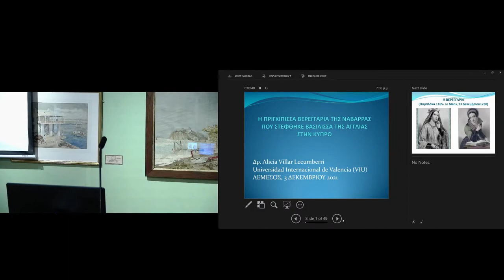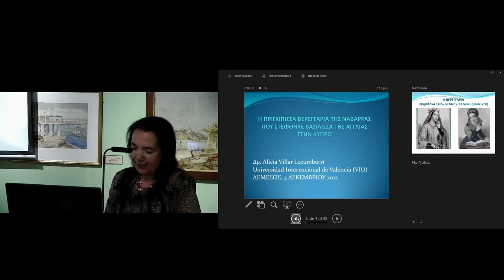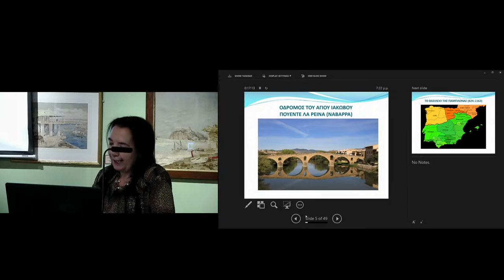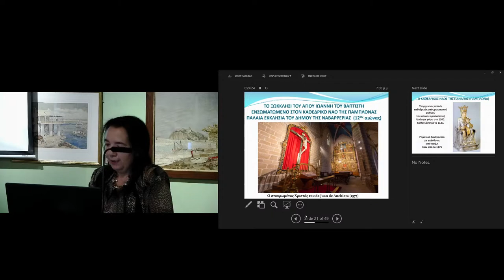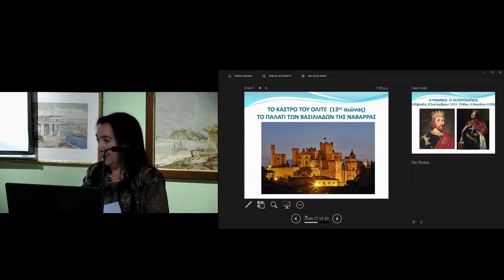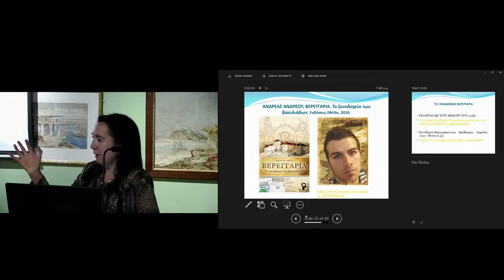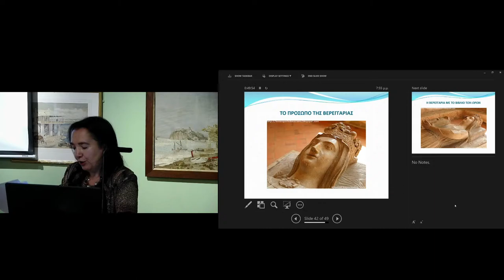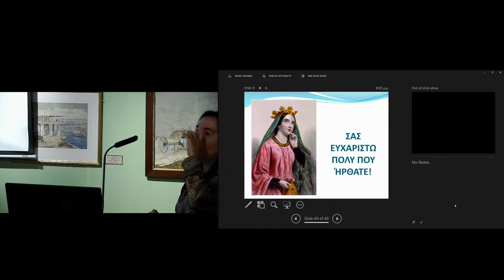Lecture: The Princess Berengaria of Navarre crowned Queen of England in Cyprus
Dr Alicia Villar (VIU) will be coming from Spain to deliver a most interesting lecture on Princess Berengaria at the CVAR on Friday 3 December at 19:00.

Alicia Villar Lecumberri has a Doctorate of Philology from the Complutense University of Madrid, from the department of Greek Philology. Since she brilliantly defended her doctoral thesis in Greek metrics in 1993, she wanted to delve into the study of the language and culture of present-day Greece, and she did. Today, she is a well-known modern Greek teacher, translator, and interpreter in the field of Neo-Hellenism.
Dr Villar has published various works and translations of classical and contemporary Greek authors. Among her most representative works are the modern Greek translation of the History of the Greek Language by her teacher, Professor D. Francisco Rodríguez Adrados; the edition, translation and notes of the Poetics of Aristotle, in Alianza Editorial and a work that has become a reference work for current Greek literature, Contemporary Greek Literature (From 1821 to today), whose second edition, revised and enlarged, has just been published.

• The lecture will be held in Greek

The events taking place at the Museum comply with all COVID-19 measures under the guidelines of the Ministry of Health.